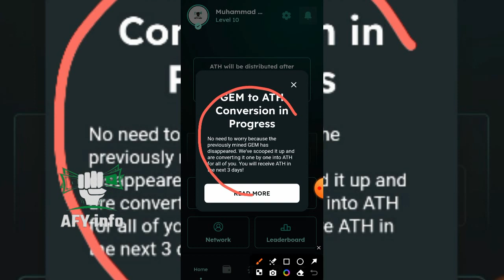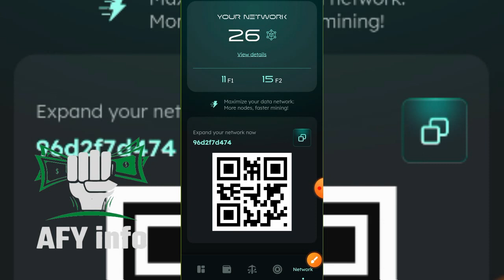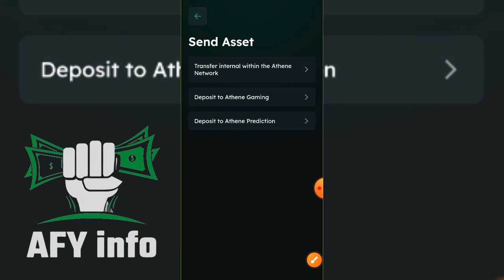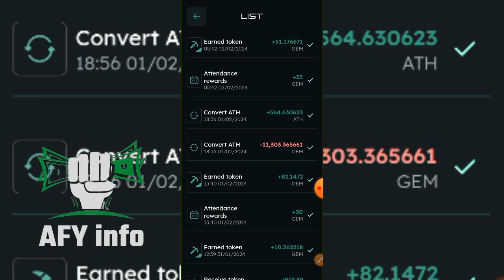Athene Mining App || BiG Update ATH App || ATH Coin Price || Mining App 2024 || AFY Info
96d2f7d474

[{( Owner Info )}]